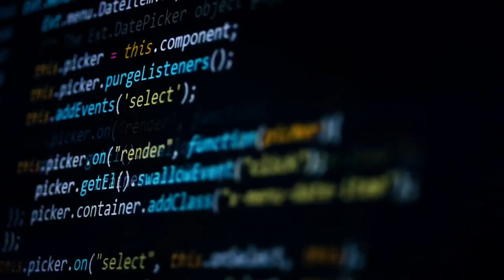MentorHer Africa Official Launch 2023 // Launched by Hon. Paula INGABIRE Minister of ICT. RWANDA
MentorHer is a ground-breaking mentorship program developed and owned by AQS. Our mission is to empower young girls to confidently pursue careers in cybersecurity, governance, risk management, and compliance (GRC). Through personalized mentorship, knowledge sharing, and certification support, we aim to equip young women with the skills they need to thrive in the dynamic world of cybersecurity.